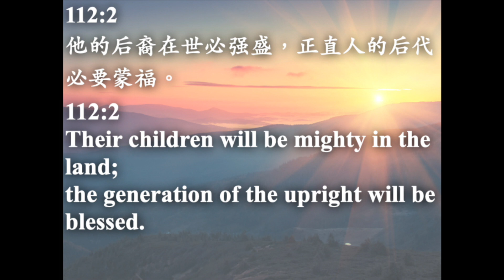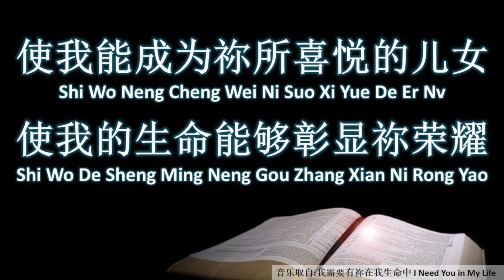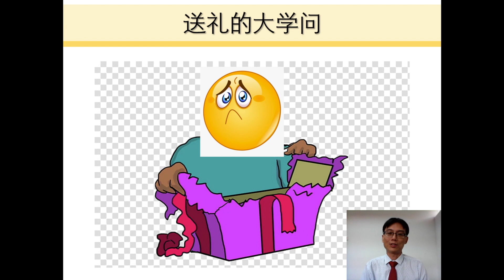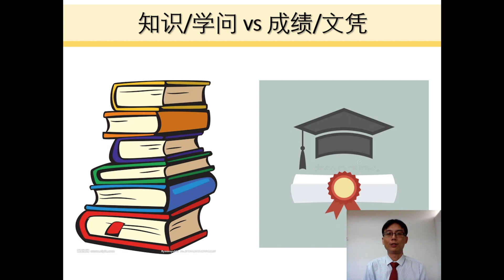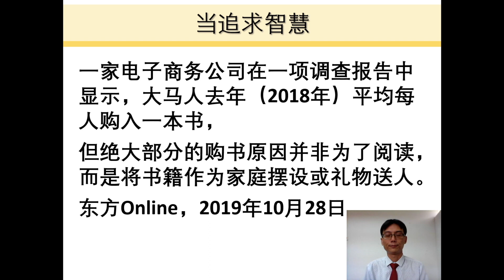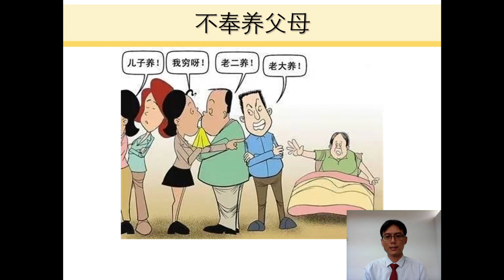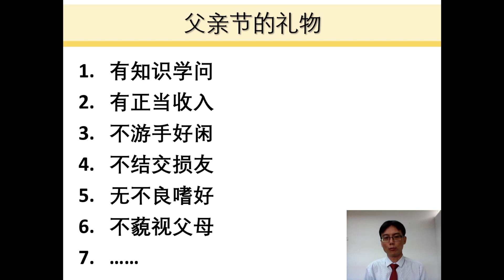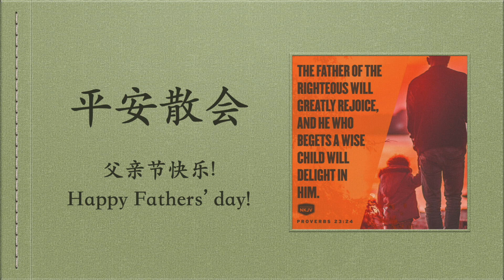21-6-2020 主恩堂成年主日崇拜 IMCC Sunday Service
讲员: 江仁佑老师
讲题: 父亲节的礼物
经文: 箴言 23: 15-25